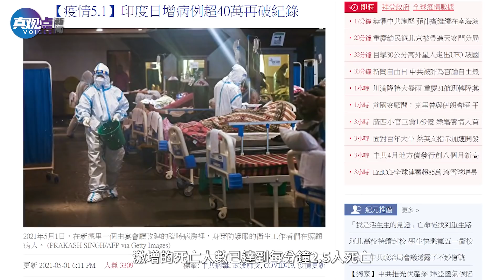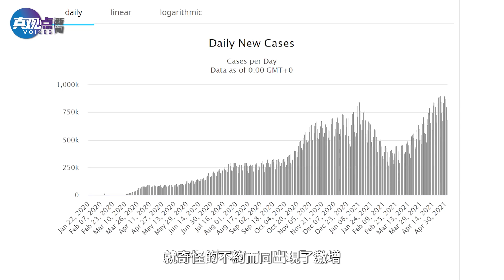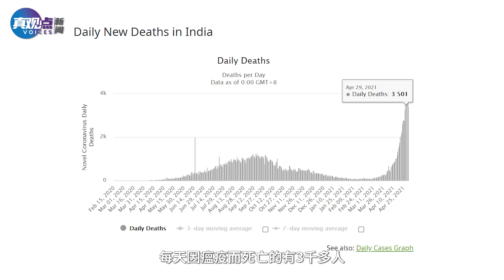印度疫情大爆發早被預言, 3個月後超級雙變種毒株將回到中國!? 阿南德最新預言: 新一波全球疫情高峰即將來臨! 真觀點｜真飛【20210503】【第118期】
紐約時報常駐印度新德里的南亞分社社長Jeffery Gettleman寫了一篇文章，題叫：大災難，印度無處不在的疾病。印度疫情持續飆升，在連續10天每日新增病例超過30萬之後，剛剛過去的周末首次破了40萬，激增的死亡人數已達到每分鐘2.5人。這是一個什麼概念，印度正在經歷著什麼？為什麼印度會突然疫情大爆發，早在去年5月，就有天象預示，第二波疫情的始發地，天定印度，那麼在雙突變病毒的原因背後，還有什麼不為人知的可能？最近印度占星師阿南德又拋震撼彈：準備好迎接第三波疫情，就在幾個月後！
❤️支持真觀點：
❤️其他真觀點平台鏈接，請大家關注！